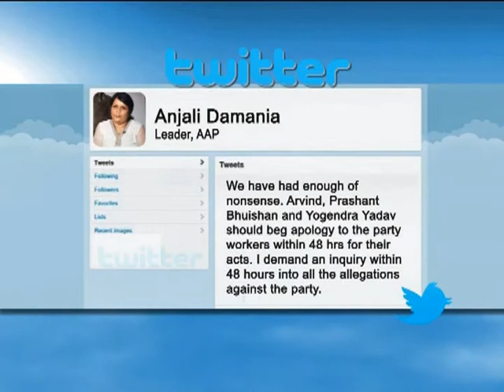Damania gives AAP leadership 48 hours to come clean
New Delhi, March 11 (ANI): Anjali Damania, who quit the Aam Aadmi Party (AAP) earlier today, said that AAP leaders have 48 hours to come clean and apologise to party volunteers. "We have had enough of nonsense. Arvind, Prashant Bhuishan and Yogendra Yadav should beg apology to the party workers within 48 hrs for their acts. I demand an inquiry within 48 hours into all the allegations against the party," Damania tweeted. "AAP is not a political party. It was a ray of hope for this country as thousands of people had slogged for it," she added. Earlier in the day, Anjali Damania had quit the AAP and criticized the internal friction within the party.